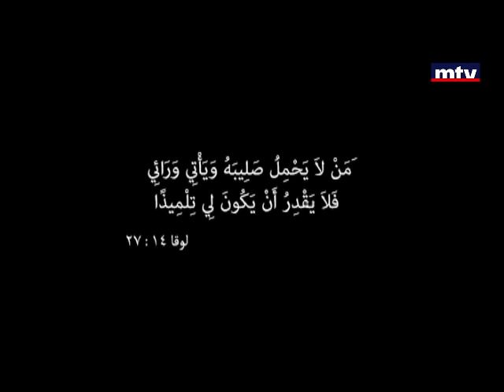Lamha - Episode 19